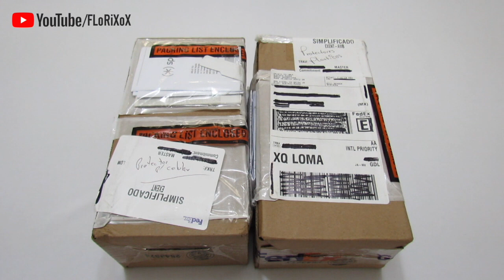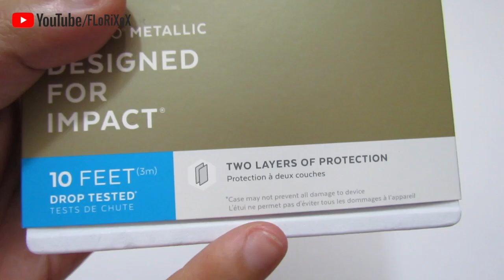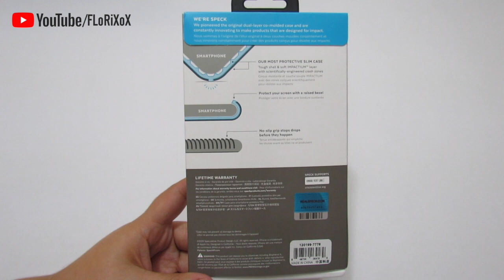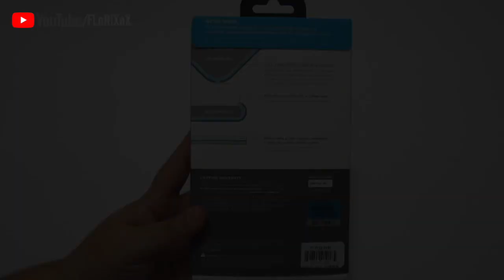Las Fundas Más Lindas Para Tu Teléfono - Unboxing (*)Speck